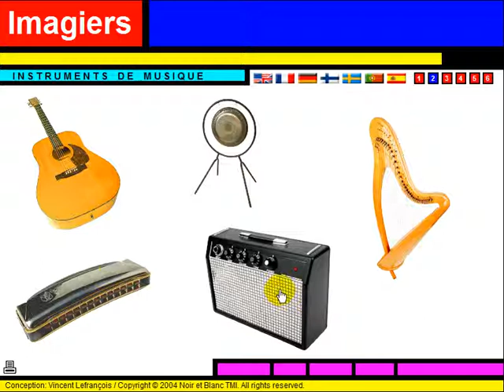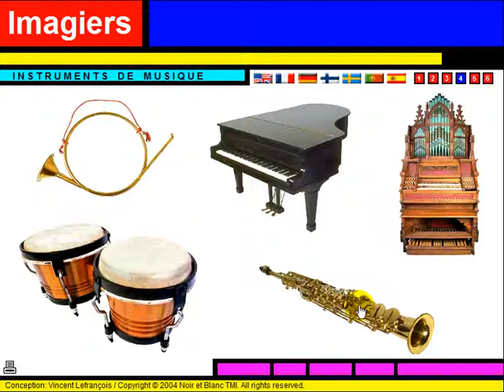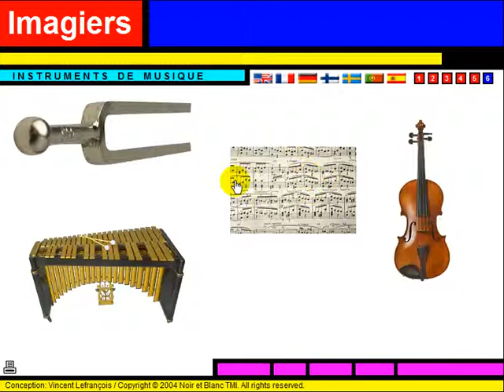Nauka francuskiego = Vocabulaire = Les instruments de musique